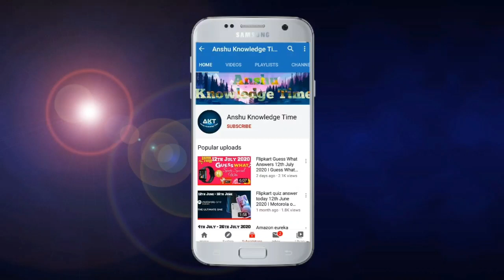Flipkart Kaun Who Did It Quiz Answers Today 24th January 2021 | Anshu Knowledge Time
Cover Topic :-
1. Kaun who did it
2. Flipkart quiz answer today
3. 24th January 2021
4. Ep-16